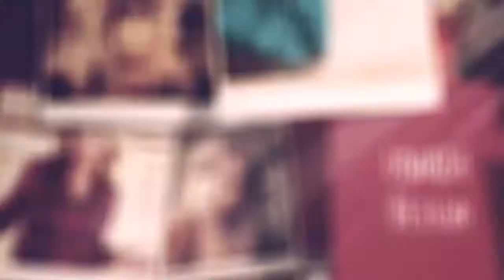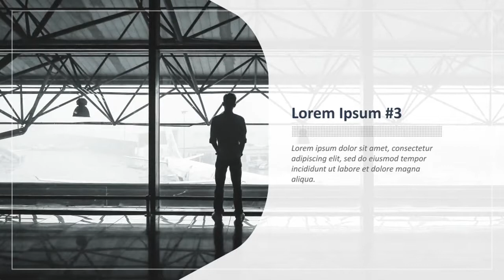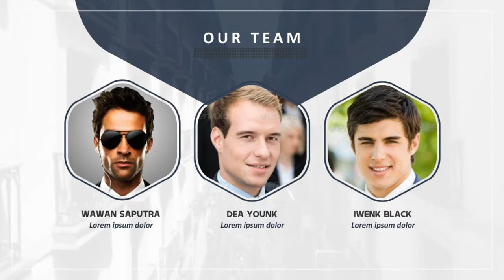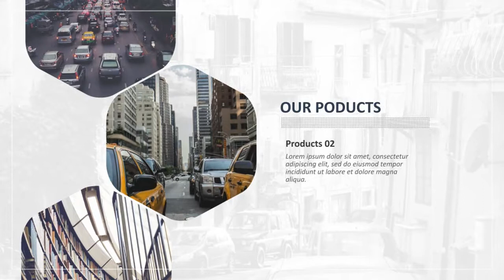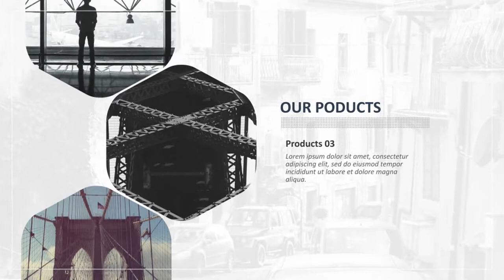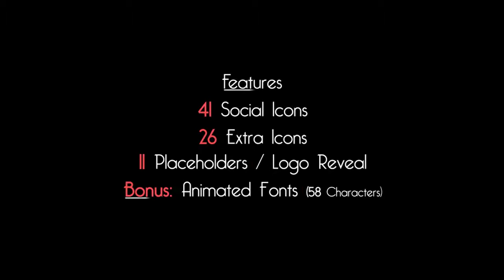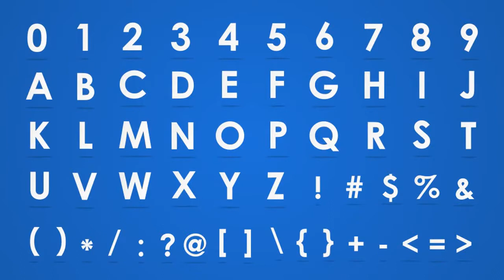Fast Photoshow - After Effects Template | Mega Pack +10 items